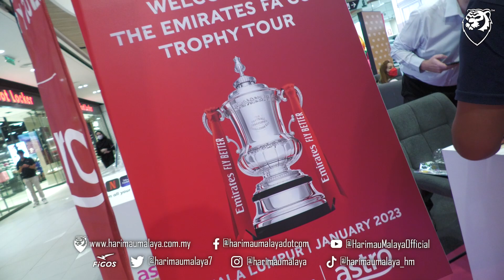VLOG HM: Trophy Tour Emirates FA Cup!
Sekitar Majlis Jelajah Trofi Emirates FA Cup di Central I-City Shah Alam dengan dirasmikan oleh Senior Brand Manager The FA, Ryan Armstrong. Turut hadir pemain KL City FC, Kenny Pallraj, Haqimi Azim, Giancarlo Gallifuoco dan beberapa personaliti dari Astro dan ramai lagi.